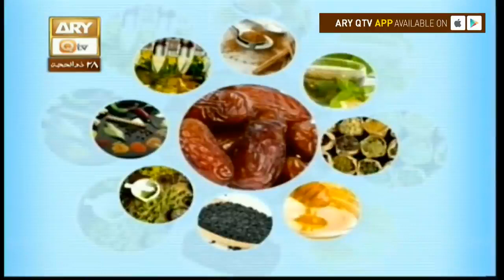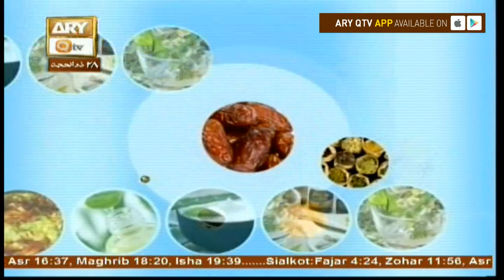Hikmat Aur Sehat - 21st September 2017 - ARY Qtv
HIKMAT AUR SEHAT

Allah the almighty has given us the gift of NATURE, that has endless benefits for the human beings. ARY Qtv brings everyone’s favorite and very well known for treatment with all-natural substances, HAKEEM ABDUL BASIT, who will take live calls and answer viewer’s health related queries and help them stay healthy.

Speaker: Hakeem Abdul Basit